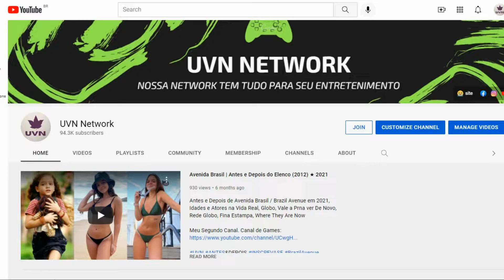Sniper Americano Antes e Depois 2021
Before and After / Then And Now / Gifted Hands: The Ben Carson Story / Idades e Parceiros na Vida Real / Real Partners and Ages / Globo / Sessão da Tarde / Gloobo / Record / Sbt / TempeBefore and After / Then And Now / Gifted Hands: The Ben Carson Story / Idades e Parceiros na Vida Real / Real Partners and Ages / Globo / Sessão da Tarde / Gloobo / Record / Sbt / Temperatura Máxima / Sessão Aventura / Cine Maior / Filme Completo Dublado/ american Sniper (bra/prt: Sniper Americano)[2][3][4][5] é um filme estadunidense de 2014, do gênero drama bélico-biográfico, dirigido por Clint Eastwood, com roteiro de Jason Hall baseado na autobiografia de Chris Kyle American Sniper: The Autobiography of the Most Lethal Sniper in U.S. Military History, escrita com Scott McEwen e Jim DeFelice.    Filme do Domingo Maior de hoje (05/12): Sniper Americano    Na RBS TV, Clint Eastwood mistura duas marcas: o personagem real e o herói controverso  Globo exibe o filme ‘Sniper Americano’ no Domingo Maior deste domingo (05/12)